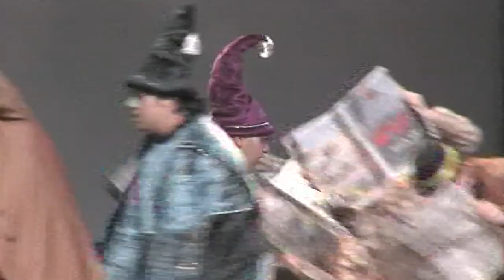Rock Eisteddfod Chifley College 2008